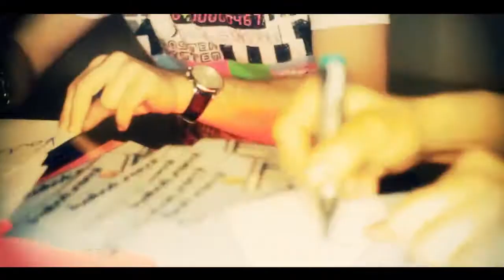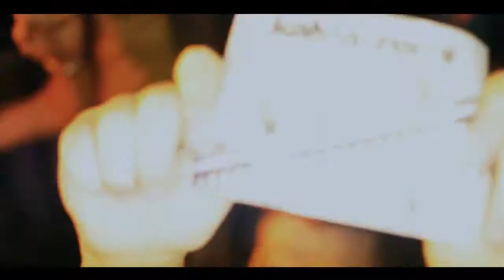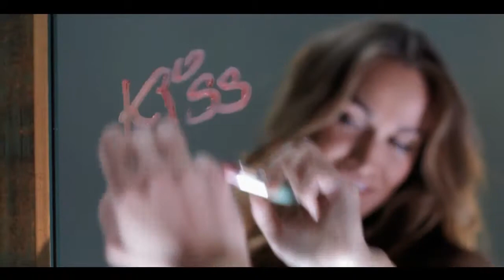Kalwi & Remi - Kiss